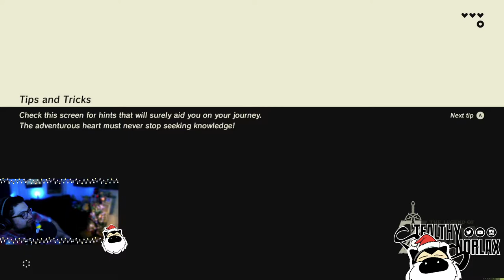The Legend of Zelda: Breath of the Wild for the first time! | Part 1 | Goblino aka Bokoblin kills me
Twitch.tv/stealthysnorlax